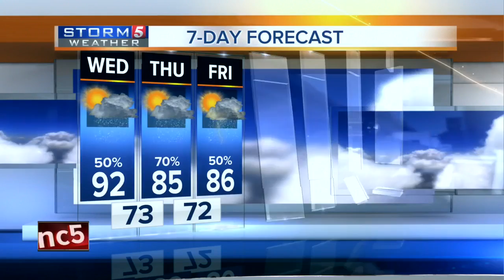Lelan's Early Morning Forecast: Wednesday, July 27, 2016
Lelan Statom's early morning forecast for Wednesday, July 27, 2016.